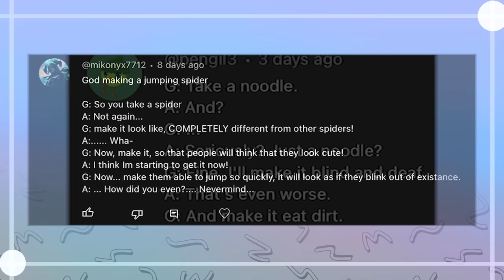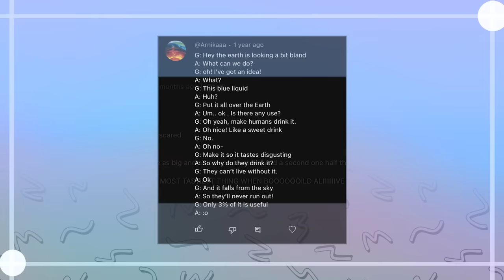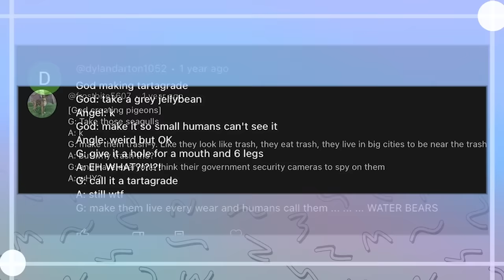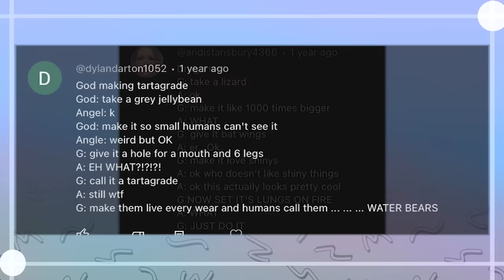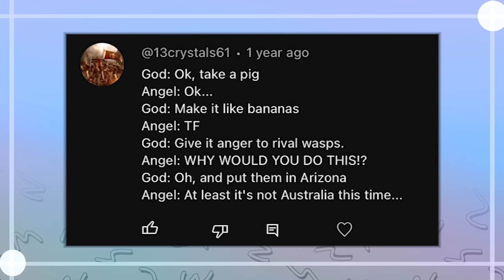And Now, God Creates Things Once Again